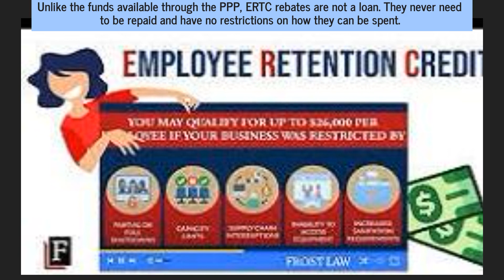Best ERC Application With PPP Loans | Get CARES Act Tax Credits For SMBs, Startups & Non-Profits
Did you know you can still claim ERC rebates if your business already has PPP loans? It's easier than you think - and unlike the PPP, ERTC rebates are practically free money from the federal government, with no strings attached. to learn more.